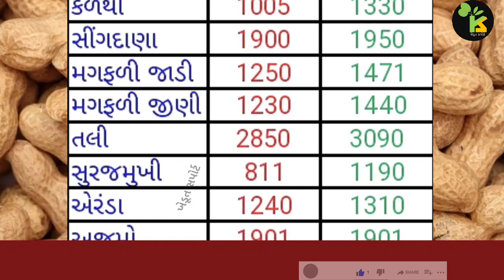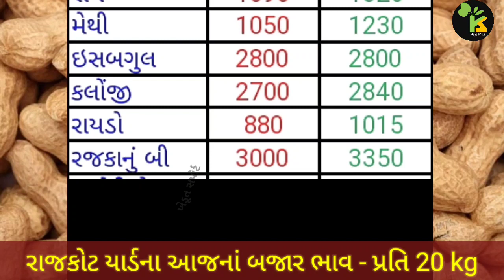Rajkot yard bajar bhav | 23.02.2023 | રાજકોટ યાર્ડના ભાવ | આજનાં બજાર ભાવ